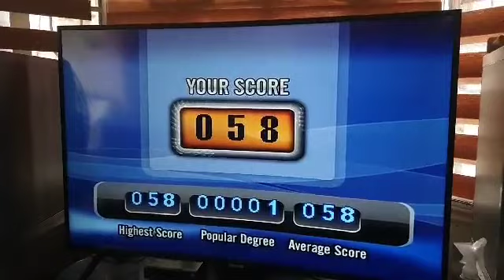Videoke Score 58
@Vince A. Arban's YouTube Channel 1 @Vince A. Arban's YouTube Channel 2